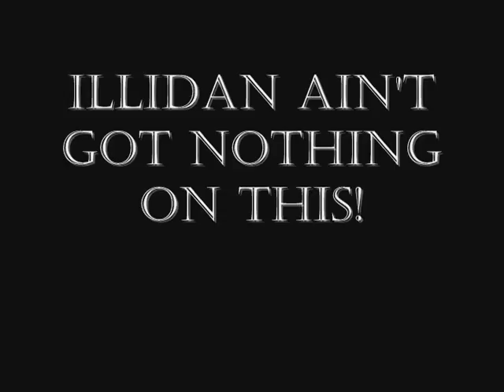Euthanyl's epic battle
Chip, Turk, Thisper and Rhia do RFC. Ooooh yeah.